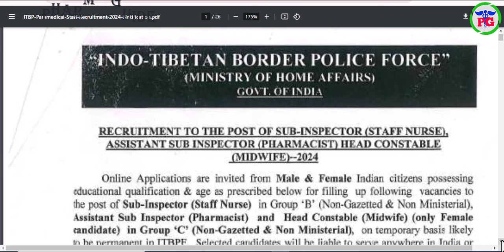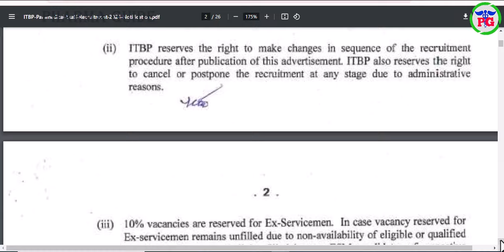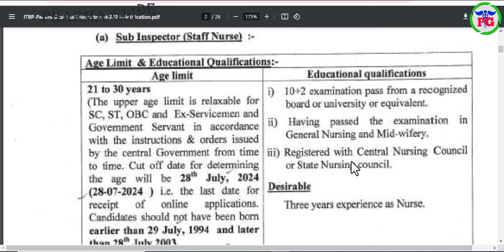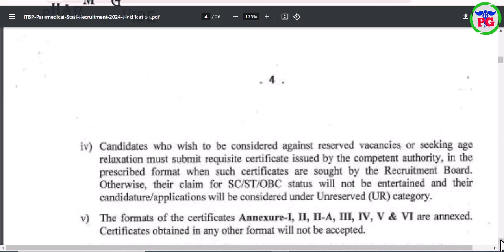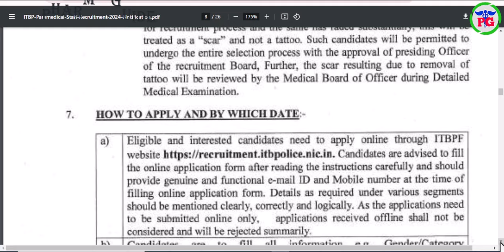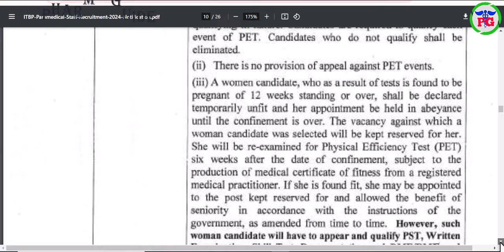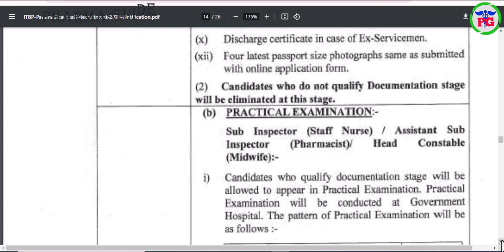Latest Central Govt Pharmacist Job Notification 2024 || Latest ITBP Pharmacist Jobs